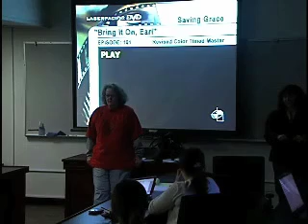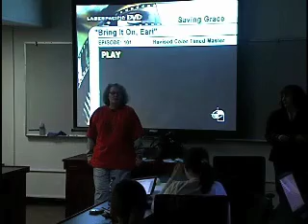Nancy Miller on Saving Grace (Part 3 of 5)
Nancy Miller, the executive producer of Saving Grace, spoke to a USC class, COMM 426, "Religion, Media and Hollywood" on February 7, 2008.